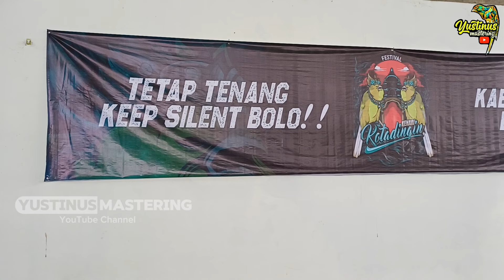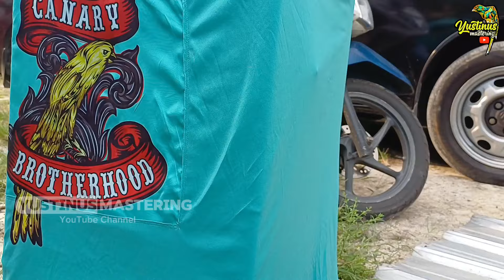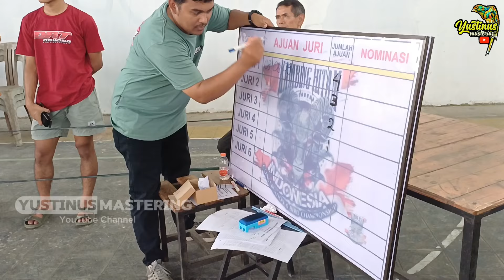VLOG GANTANGAN‼️Semakin MENGGILA di FESTIVAL KENARI KOTA DINGIN WONOSOBO...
Halo temen-temen kenari mania.
Di konten kali ini saya pengen ajak temen-temen untuk maen ke PIALA KOTA DINGIN WONOSOBO.